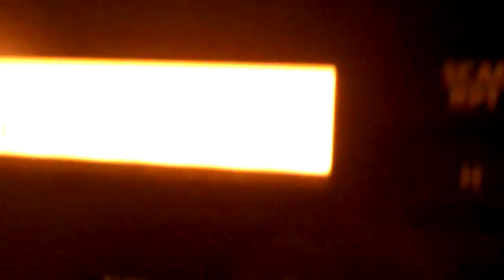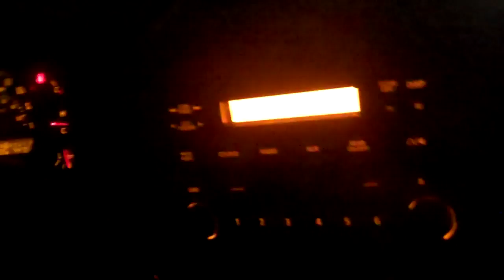FRIDAY NIGHT MADNESS PART 2